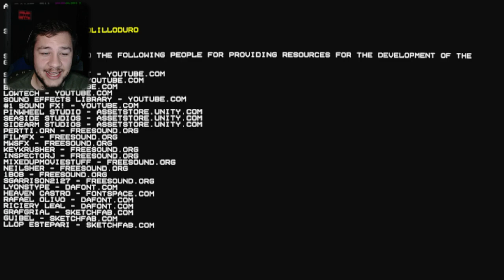This guy didn't like the way I answered his question - The VHS Paradise full indie horror game